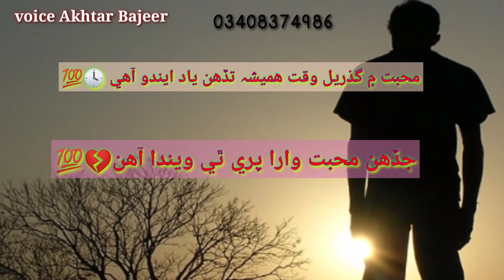sindhi poetry/best status/with background music/mohbat me guzrial waqak